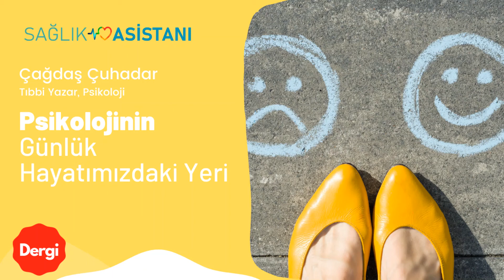Psikolojinin Günlük Hayatımızdaki Yeri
Sağlık Asistanı Platformu yazarı Çağdaş Çuhadar, Sağlık Asistanı Dergisi için yazmış olduğu yazıyı sizler için seslendirdi.